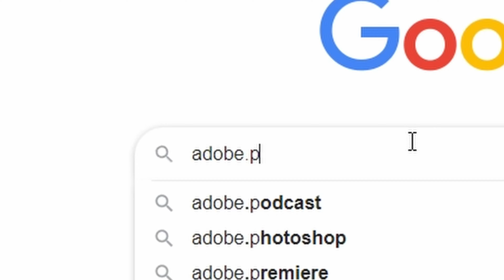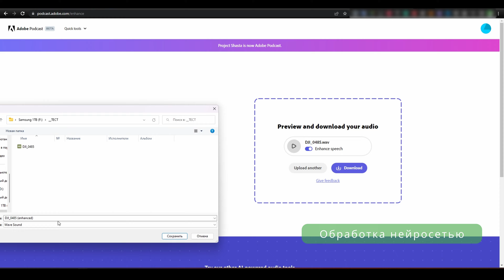Удаление ШУМОВ, ЭХО, ВЕТРА в 1 клик! Эта НЕЙРОСЕТЬ сделает Ваш звук в путешествиях идеальным!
Оптимизируйте звук в вашем видео за одну секунду с помощью нейросети adobe podcast. Идеальный звук в ваших путешествиях быстро и эффективно.
Этот искусственный интеллект автоматически обработает вашу речь, улучшив её качество и удалит любые нежелательные шумы, эхо и прочие артефакты звучания. Не тратьте время на ручную обработку звука! Сравнение до и после обработки!